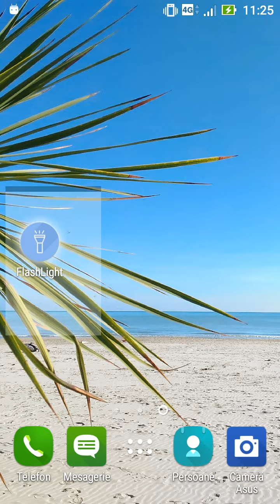rezist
Flashlight Led Torch for smartphone.Probably the best app in the world of apk.Small size, no bugs, source code clean. Ideal for big peaceful protest .Inspired from the big romanian protest. Do not protest without this torch!